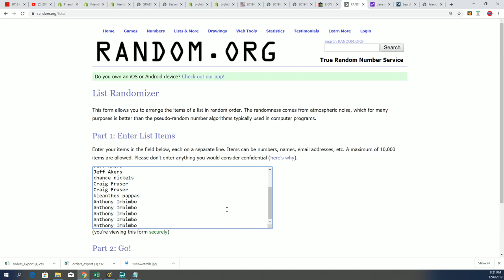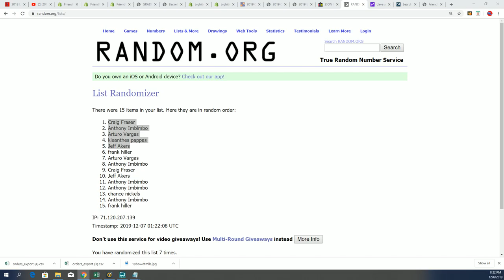2019 Panini Prizm Basketball FILLER A ID 19PRIZMBSKT102